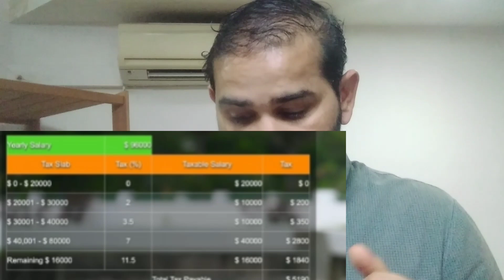Income tax in Singapore 🇸🇬 | must watch income tax before you coming singapore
mission to guarantee income for every one (passive income and active income)